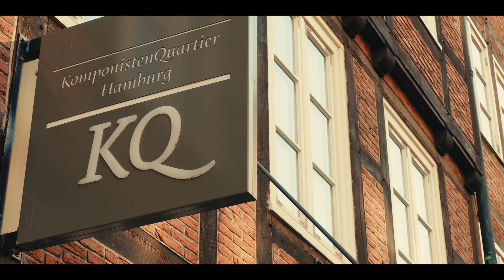Konzerte der Gustav Mahler Vereinigung — XXVI — "Der Schildwache Nachtlied"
Das XXVI. Mini-Konzert der Mahler Vereinigung geht online: Mahlers Lied “ „Der Schildwache Nachtlied“ gehört zu den fünf „Humoresken“, nach einem Text aus „Des Knaben Wunderhorn“. Es wird von Anna-Maria Torkel (Mezzospran) und Sebastian Naglatzki (Bassbariton) gesungen, Ana Miceva begleitet am Klavier. „Der Schildwache Nachtlied“ ist das erste von fünf Liedern für Singstimme und Klavier, die Gustav Mahler im Januar und Februar 1892 komponierte und die er „Humoresken“ nannte. Sie nehmen insofern einen besonderen Platz in seinem Liedschaffen ein, als er von ihnen in den folgenden Wochen erstmals auch Orchesterfassungen erstellte. Ungewöhnlich ist ebenfalls, dass die Arbeit an ihnen mitten in die Spielzeit am Hamburger Stadttheater fiel, an dem Mahler seit dem Vorjahr mit großem Erfolg als Erster Kapellmeister tätig war. Denn künftig waren es fast ausschließlich seine Sommerferien, in denen er Zeit und Ruhe für das Komponieren fand. Allen fünf Liedern liegen Texte aus der von Achim von Arnim und Clemens Brentano 1805 und 1808 herausgegebenen Sammlung deutscher lyrischer Volksdichtung „Des Knaben Wunderhorn“ zugrunde, die Mahler besonders schätzte. Das balladenhafte „Der Schildwache Nachtlied“ gehört zur Gruppe der Soldatenlieder: Ein Soldat, der nicht glücklich über seinen nächtlichen Wachdienst ist, führt einen imaginären Dialog mit einem Mädchen, der in den Aufschrei (im Fortissimo) „Halt! Wer da!? Rund’! Bleib’ mir vom Leib!“ mündet. Ist er einem Feind begegnet? Oder aus seinen traumartigen Gedanken erwacht? Ein Epilog in langsamem Tempo, im Pianissimo und mit der Vortragsanweisung „sehr zart“ für die Singstimme gibt (k)eine Antwort: „Wer sang es hier? Wer sang zur Stund’? Verlorne Feldwacht sang es um Mitternacht!“ (Alexander Odefey)

Anna- Maria Torkel wurde in Bremen geboren. Bereits mit sechs Jahren erhielt sie Geigenunterricht, 2002 ihre ersten Gesangstunden. Bis 2015 studierte die Mezzosopranistin an der Hochschule für Musik und Theater Hamburg Gesang bei Prof. Geert Smits und war in der Liedklasse von Prof. Burkhard Kehring. Zuvor studierte sie Musik auf Lehramt mit dem Hauptfach Gesang bei Prof. Maria Kowollik in ihrer Heimatstadt Bremen und schloss dieses mit dem ersten Staatsexamen ab. Meisterkurse bei Adrianne Pieczonka, Margreet Honig, Brigitte Fassbänder, Edda Moser und weiteren ergänzten ihre bisherige Ausbildung.
Gastspiele und Konzertengagements führten die junge Sängerin bereits an renommierte Opern- und Konzerthäuser, an die Hamburgische Staatsoper, das Theater Kiel, in die Laieszhalle Hamburg, die Glocke Bremen, die Berwaldhallen in Stockholm und das Pantheon in Rom. Anna-Maria Torkel gastierte in mehreren Rollen am Theater Bremen und sang die Lucy am Thalia Theater Hamburg in der Dreigroschenoper. Seit 2016 ist Anna-Maria Torkel festes Mitglied des NDR Vokalensembles Hamburg.

Der in Hannover geborene Bassbariton Sebastian Naglatzki begann seine stimmliche Ausbildung bereits im Alter von sieben Jahren im Knabenchor Hannover und nahm noch während der Schulzeit ein privates Gesangstudium bei Prof. Peter Sefcik auf. Dies führte er an der Hochschule für Musik und Theater Hamburg bei Prof. Wolfgang Löser und Prof. Hanna Schwarz weiter und schloss es mit dem Diplom mit Auszeichnung und dem Konzertexamen ab. In der Liedklasse von Prof. Burkhard Kehring entwickelte er hier auch seine besondere Liebe zum Kunstlied. Weitere künstlerische Anregungen erhielt er unter anderem von Prof. Mark Tucker, Prof. Robert Holl und Matthias Goerne.

Die in Mazedonien geborene Pianistin Ana Miceva begann im Alter von sechs Jahren, Klavier zu spielen. Zum Klavierstudium kam sie nach Deutschland, wobei sie zuerst an der Hochschule für Musik und Theater Hamburg bei Prof. Marian Migdal studierte und dann ihr Studium bei Prof. Stephan Imorde an der Hochschule für Musik und Theater Rostock mit dem Erwerb des Diploms mit Bestnote abschloss.

Schnitt & Regie:
Johannes Schmidt

Mischung:
Johannes Schmidt

Kamera, Bildtechnik:
Christian Jahnke
Johannes Schmidt

Produktion:
Dr. Albrecht Schultze